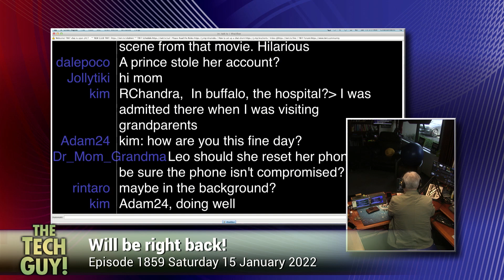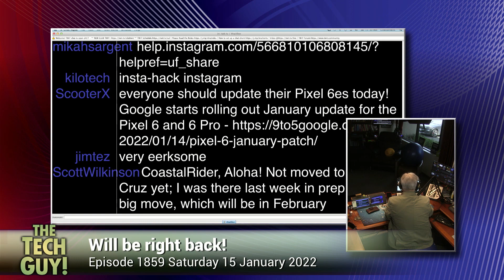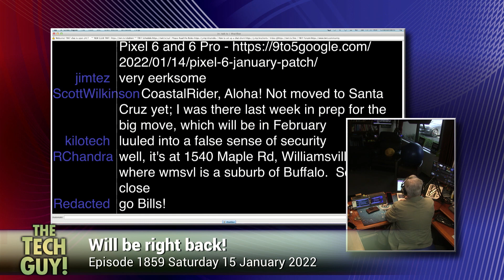Recovering a Hacked Instagram Account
Richard calls Leo Laporte The Tech Guy to help out his friend whose Instagram account has been taken over by a hacker.